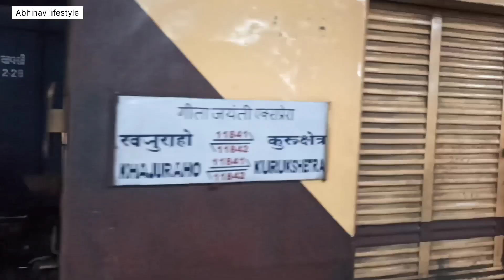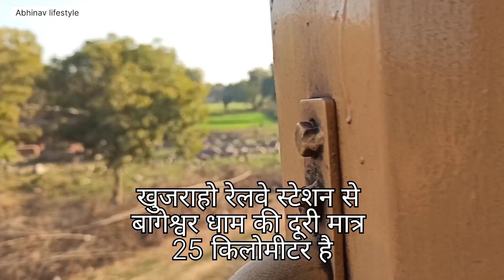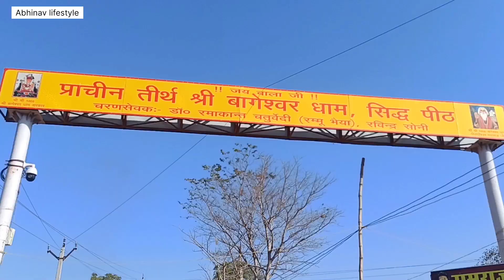बागेश्वर धाम की यात्रा Bageshwar dham Sarkar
बागेश्वर धाम मंदिर की यात्रा
बागेश्वर धाम मंदिर
Bageshwar dham Sarkar